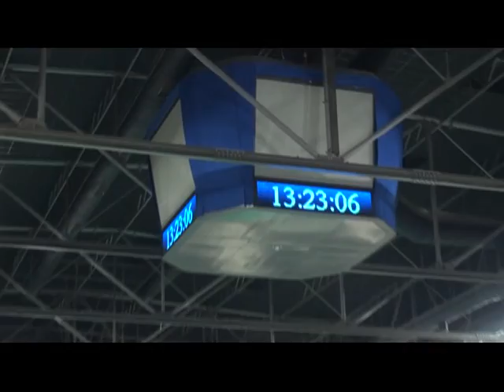Liberec 2011 European Championships Table Tennis Veterans (19)